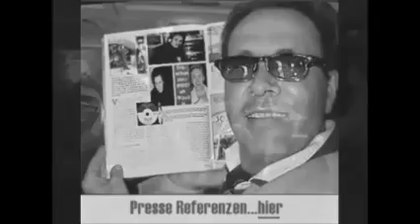Your Bridge to Independentmusic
INFo and the SONG "your Bridge to Independentmusic from "ELECTRIC BOYs RADiO On Air of the City Göttingen...more at us